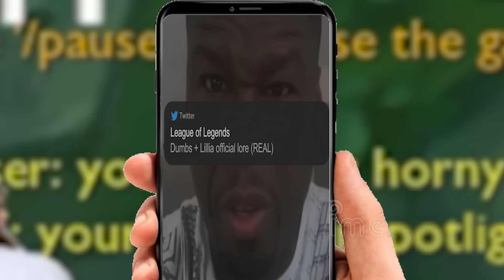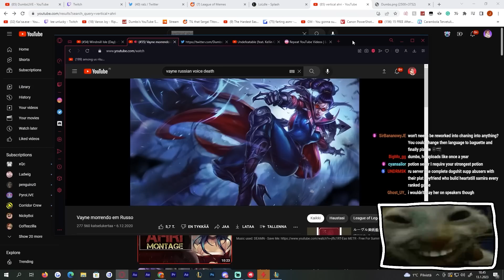My Ahri Rework Experience...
In this video, I play the champion Ahri from the popular hit video game league of legends because she just got a rework/ASU. This video is a compilation of epic xd funny moments.